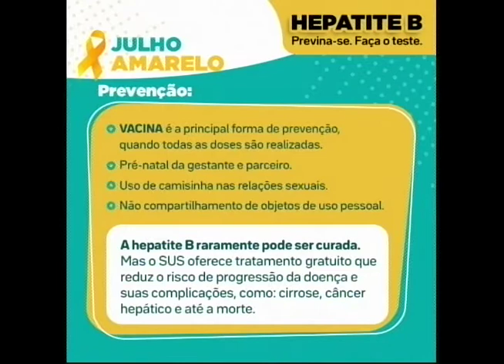Julho Amarelo: hepatites e Covid-19: o que você precisa saber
Desde o início da pandemia, as atenções se voltam para o coronavírus. Mas outras doenças e problemas de saúde também merecem atenção, especialmente em relação a continuidade de tratamentos e exames de diagnóstico. Uma delas é a hepatite, o julho amarelo é o mês dedicado aos cuidados com ela. O presidente da Sociedade Brasileira de Hepatologia, Carlos Eduardo Brandão, esclarece dúvidas sobre as hepatites em tempos de pandemia.
Conexão RS
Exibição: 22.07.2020